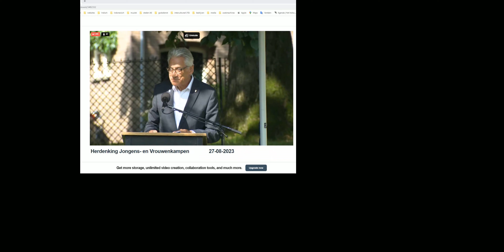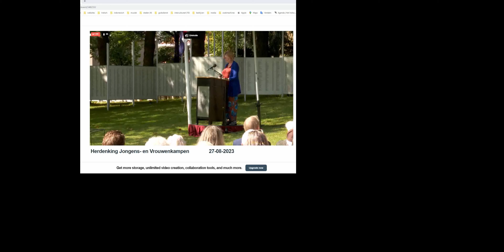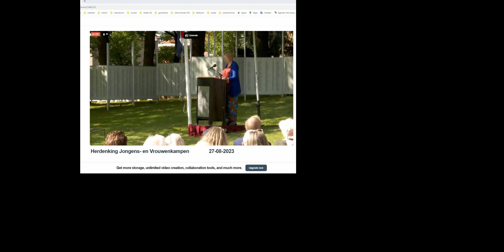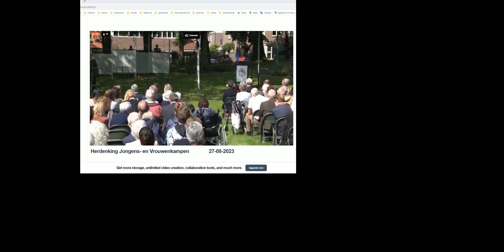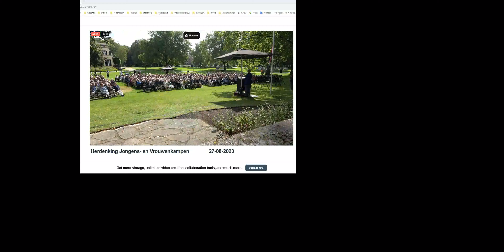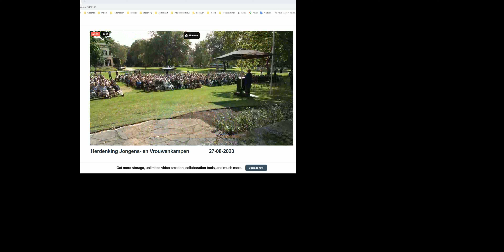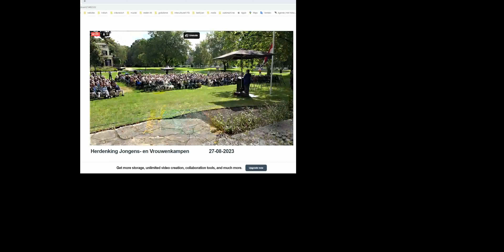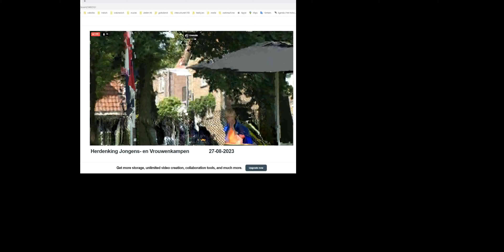230827 herdenkingstoespraak elsbeth de jager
Toespraak van Elsbeth de Jager bij de herdenking van de vrouwen- en Jongengskampen in Bronbeek d.d. 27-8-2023.